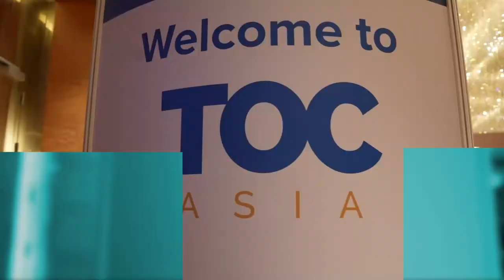TOC Asia 2022 - Interview with Tan Chong Meng from PSA International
Interview with Tan Chong Meng, Group CEO at PSA International during TOC Asia 2022, Singapore.